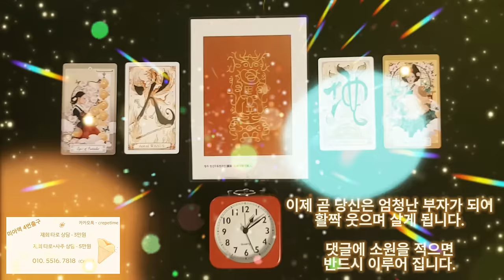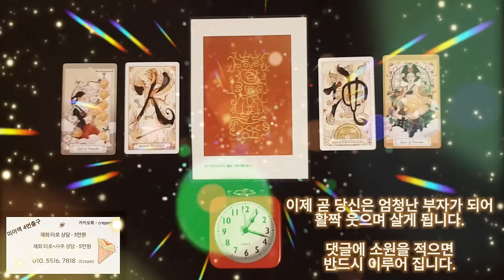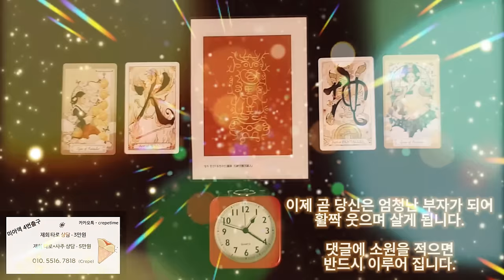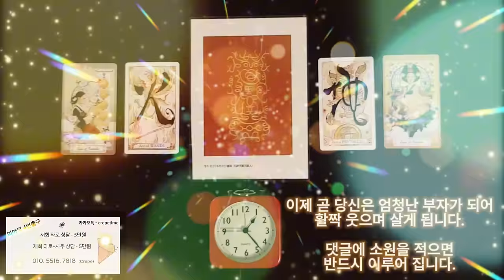미친듯이 돈이 들어오는 금전운 명상음악, 이제 곧 당신은 엄청난 부자가 되어 활짝 웃으며 살게 됩니다, 진짜라니까요